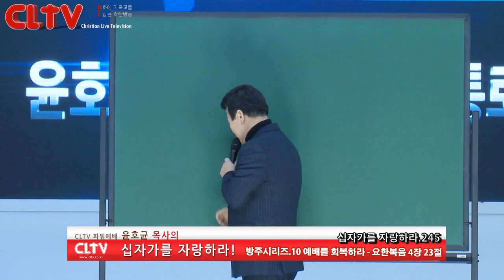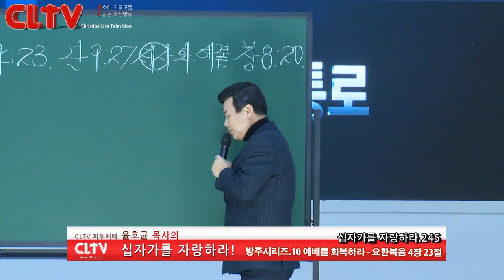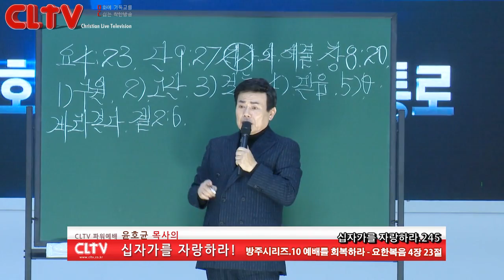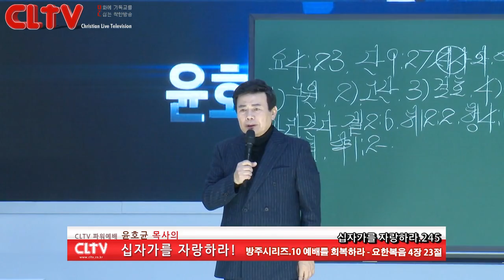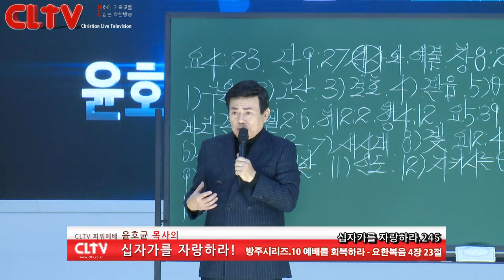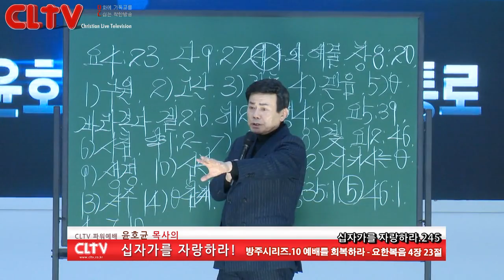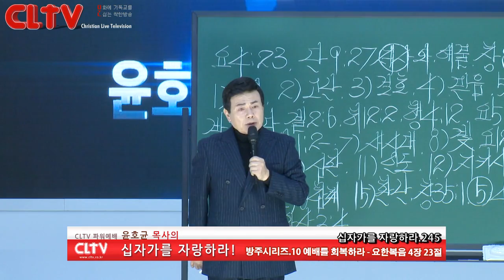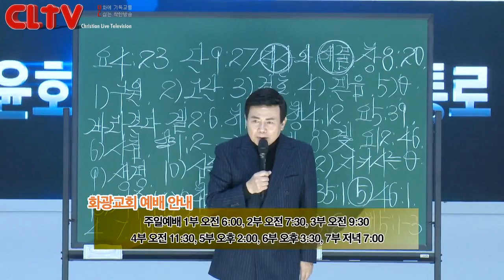CLTV 파워예배ㅣ십자가를 자랑하라(245회)ㅣ'방주시리즈 10 - 예배를 회복하라'ㅣ화광교회(윤호균 목사)